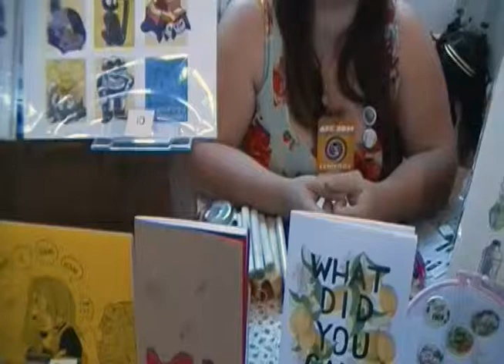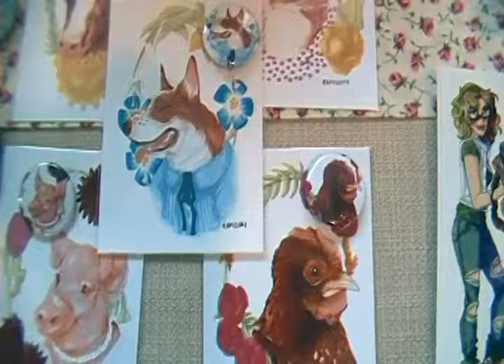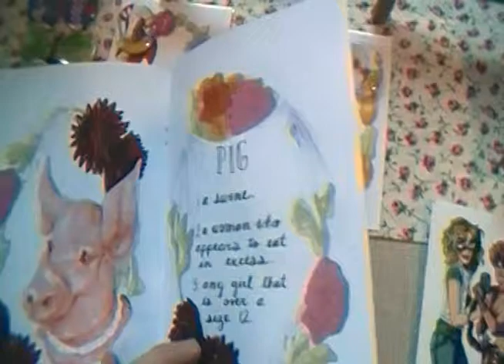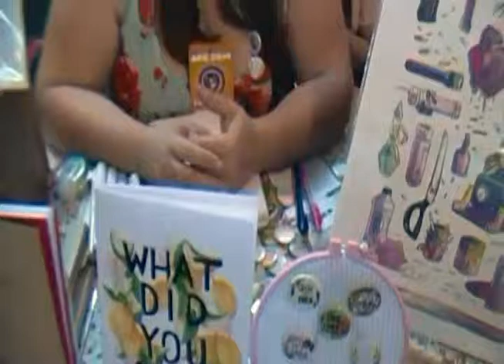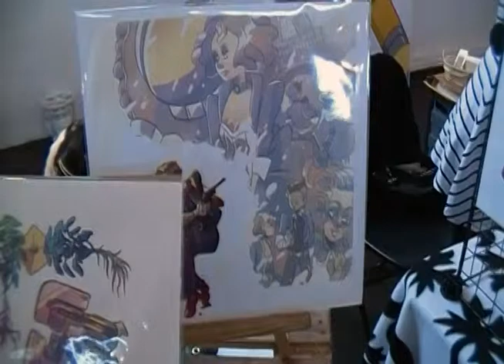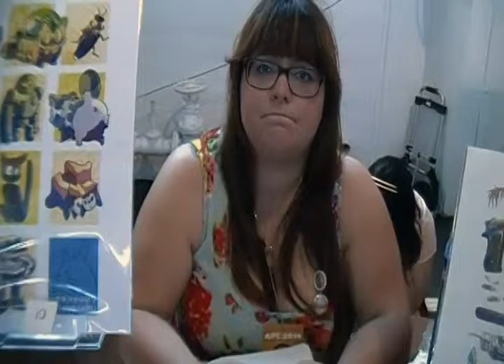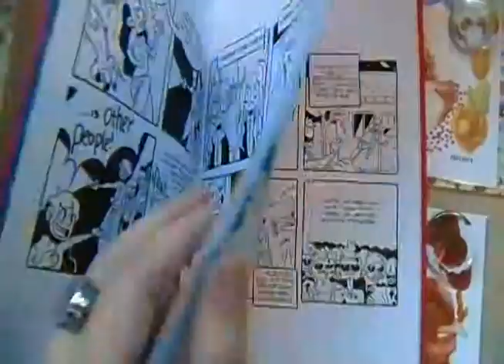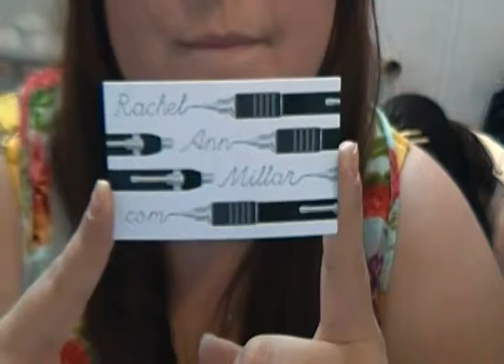Rachel Ann Millar - APE 2014 Artist Interview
Rachel is an illustrator and comic artist living in Vallejo, CA. Her shoujo-style shines in all her prints, comics, zines, and buttons which can be found at her She also contributes to the all-female Paperlinks comic creators blog.